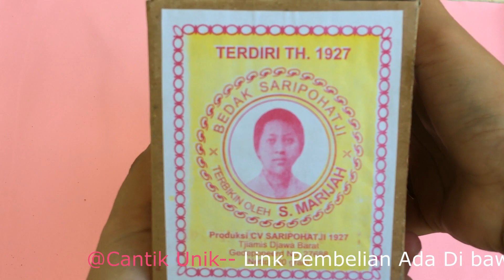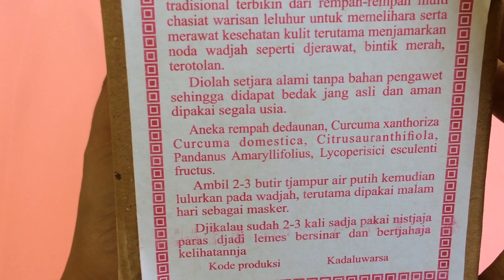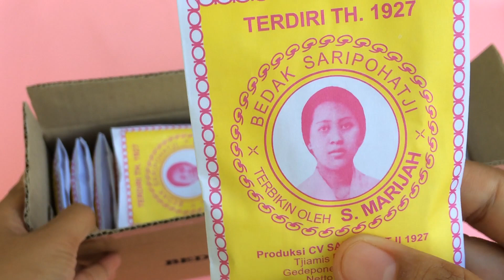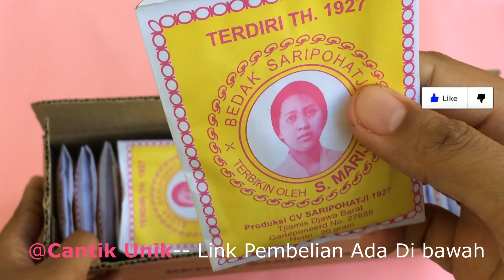Unboxing Masker Wajah Seribuan Saripohatji Saripohaci Asli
Bedak ini katanya punya banyak manfaat untuk mengatasi masalah kulit terutama jerawat. Di Video ini aku akan review berdasarkan pengalaman pribadi dan akan mengulas kelebihan dan kekurangan produk ini. Wlaupun produk yg cocok di aku blm tentu cocok dikulit kalian, tapi produk ini bisa jadi salah satu referensi kalian.

kalian bisa beli di aku juga melalui shopee
membuat masker ampuh untuk kulit berjerawat dan kusam dengan bedak saripohatji 👇👇

shopee haul